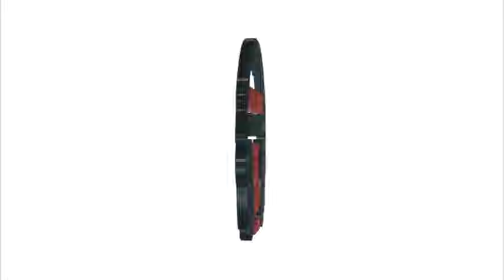Ray Matthews | CJF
Today, I’m speaking with Ray Matthews. Before meeting Ray, I only knew him by his reputation of being the expert on trimming foals. This was because of his time spent as the resident farrier at Windfield’s Farm in Oshawa, Ontario. Windfield’s was a giant thoroughbred breeding operation that had over 700 horses at its peak. Through his time there, Ray’s focus was on improving the rotational and angular limb deformities that would inevitably come up in a breeding operation of that size. I finally got to meet Ray in person at a Foot for Thought clinic we held this spring where he imparted much of his wisdom on an engaged crowd of roughly 50 farriers and vets. I was so impressed with his presentation that I felt many other farriers needed to hear the lessons Ray shared with us so I approached him with my idea of doing an interview.

Several months later we found ourselves at the same horse show for a short window of time, so we quickly organized a sit-down. A great farrier and friend Mark Struthers and his partner Lauren Hunkin of Synergy Farm were gracious enough to lend us their dressing room, so please pardon all of the horse show noise is going on in the background. I think you will find that they added some great ambience to the conversation.

Ray started shoeing in 1970 and spent 12 years shoeing mixed breeds from quarter horses to gaited horses. Then he was hired on as the resident farrier at Windfields farm where he was responsible for up to 750 horses during each breeding season. His main focus was the foals through two yearlings for the sales. He became a CJF in 1984 and then an AFA examiner for about 12 years. After three years as the resident farrier at Windfield’s, he went back to private practice but still retained Windfields as a client at their request. In the mid-nineties, he moved to the U.S. for a year and then settled in the Hudson/St Lazare area of Quebec where he shod mostly dressage horses. He has done some lecturing, consulting and clinics over the years. He started to cut back on his workload about 15 years ago and now he was fully retired. As I suspected Ray had a lot of great advice to share in our conversation. Even the horse in the stall behind us seemed to get excited a time or two punctuating Ray’s good points with it loud whinny. I hope you enjoy it as much as I did.

Stratem Tectorium

Most Gifted Book: Silk Road

Favourite Work Boots: None

Favourite Rasp: Bellota Rasps

Dream Farrier Rig: Mercedes or Ram Van

Favourite Rounding Hammer: Homemade

Favourite Dog: Blue Heeler and German Shephard

Favourite Brand Of Keg Shoe: Kerckhaerts

Leather or Synthetic Pad: Leather

Favourite Type Of Horse To Work On:  Thoroughbred and Warmbloods

Ideal # Of Horses To Shoe All Around In One Day: 4 or 5

Favourite Anvil: GE Anvil

Favourite Quote: “It’s better to keep your mouth shut and appear stupid than open it and remove all doubt” MARK TWAIN

Favourite Jeans: Lee and Levis

Favourite Way To Relieve Aches and Pains: Hot Tub

Favourite Drink: Iced Tea

Do You Have Injury Insurance? No

Do You Workout? Yes – Stretching

What would you have been if not a farrier? Physical Education Teacher

Who would you like to hear as a guest on the podcast:  Yes – Larry Rumsby